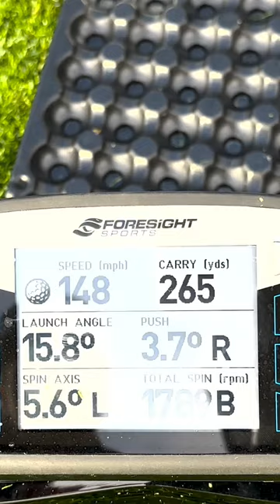IM IN LOVE 💙 Meet my new Paradym Callaway Driver, introducing to you it’s specs 🚀